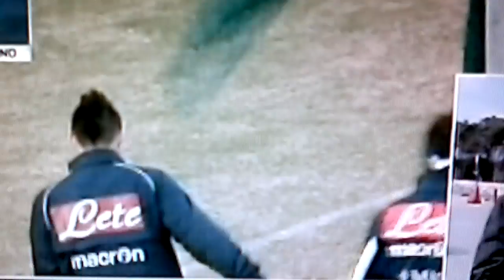Castel Volturno, Grandi Sorrisi il Giorno dopo la Vittoria col Chelsea 22-02-2012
Sorrisi a Castel Volturno il giorno dopo la Vittoria col Chelsea. 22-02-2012